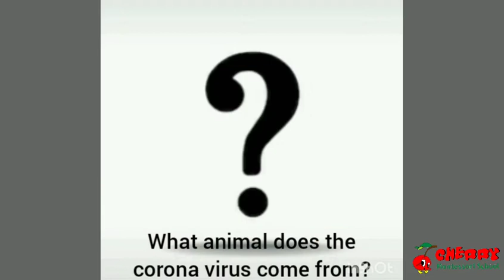Cherry Montessori School Primary-5 Students Project Activities about Virus Covid-19.